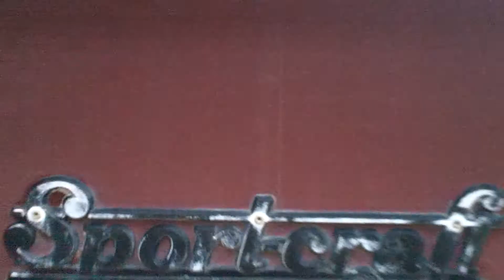Sportcraft Adventurer project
My new project boat that I basically got for free,its a 1977 Adventurer by Sport-Craft with a 115 Johnson. Floor is rotted out and has no seats what so ever so anyone with ideas or who has rebuilt a boat in this shape info would be great.